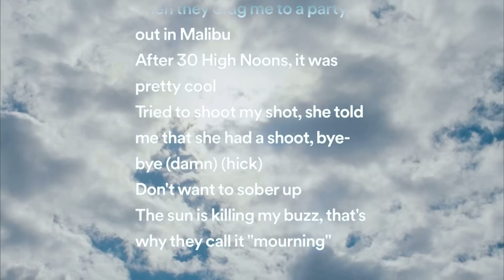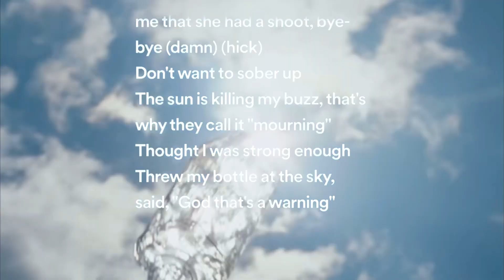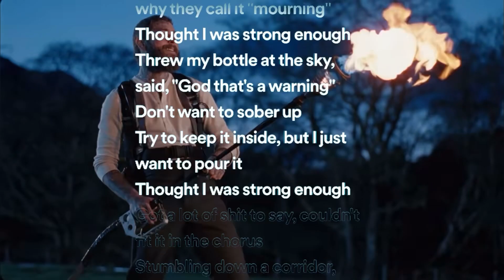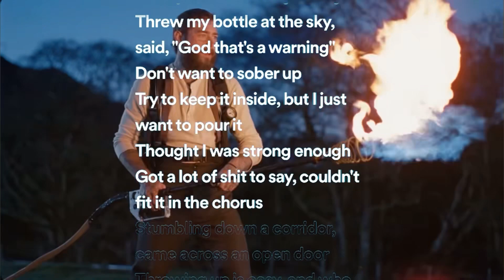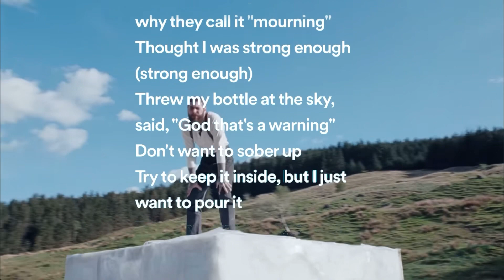Post Malone - Mourning 🔥 Lyrics music video